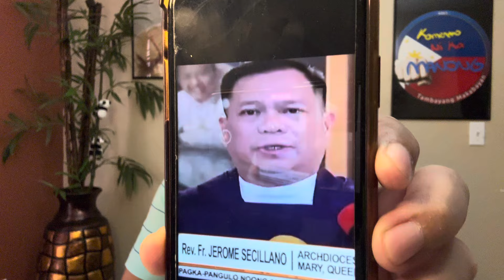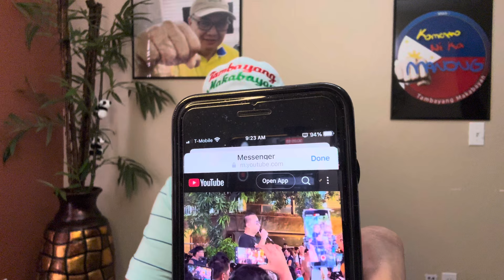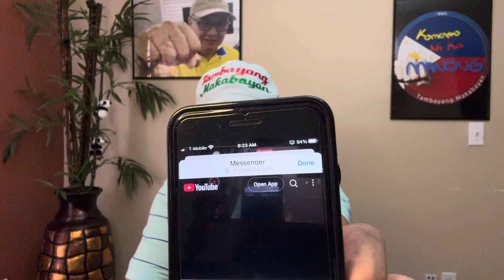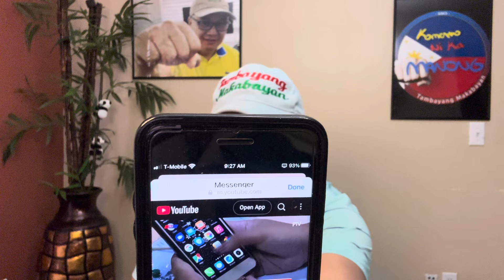REP. BARBERS, PINAKAKASUHAN SA NBI, ANG MGA VLOGGERS NA SUMISIRA SA QUADCOM..AT MGA GANAP SA EDSA!!!